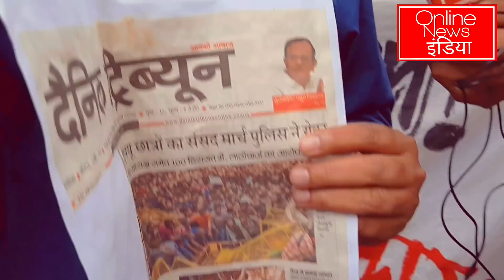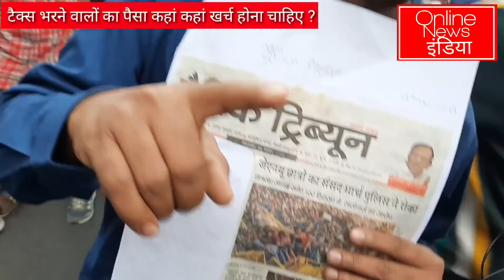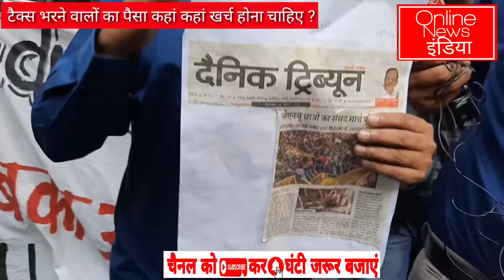JNU प्रोफेसर बोला मेरा Tax का पैसा, Mandir बनने के लिए नहीं Education के लिए लगना चाहिए । शेयर करें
JNU प्रोफेसर बोला मेरा Tax का पैसा, Mandir बनने के लिए नहीं  Education के लिए लगना चाहिए ।

जेएनयू के प्रोफेसर ने मोदी से की बड़ी मांग । बोला मेरा टैक्स का पैसा मंदिर बनाने के लिए नहीं एजुकेशन के लिए लगना चाहिए ।

Watch This Full Video And Share.